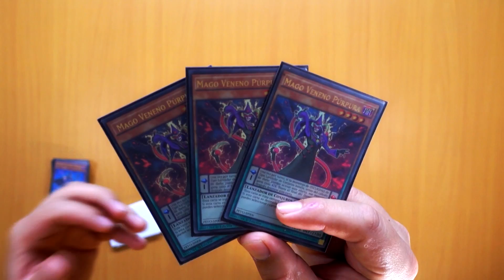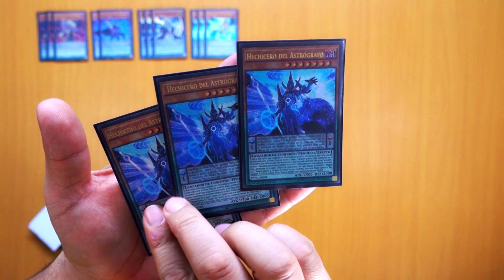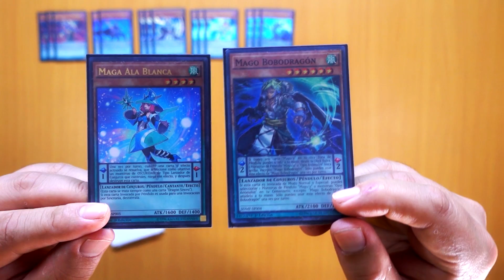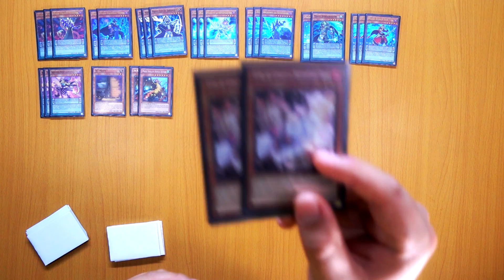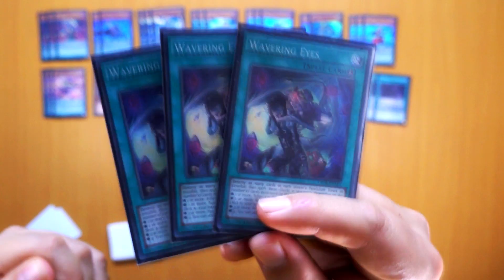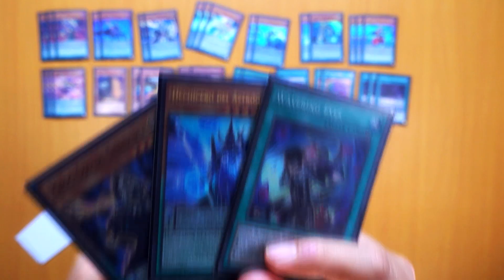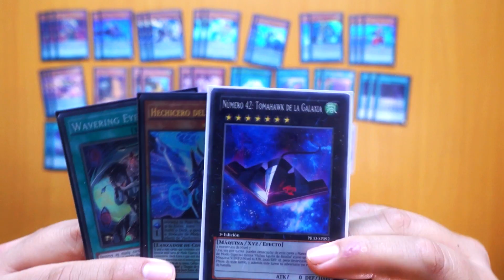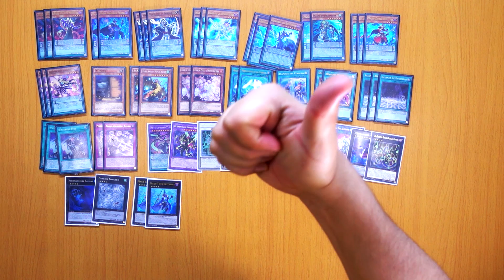Pendulum Magician post banlist September 2017